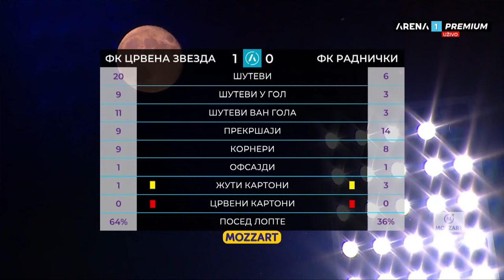Mozzart Bet Super liga 2023/24 - 10.Kolo: CRVENA ZVEZDA – RADNIČKI NIŠ 1:0 (1:0)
Mozzart Bet Super liga Srbije 2023/24 - 10.Kolo: CRVENA ZVEZDA – RADNIČKI NIŠ 1:0 (1:0)
Strelac: Mirko Ivanić 13'